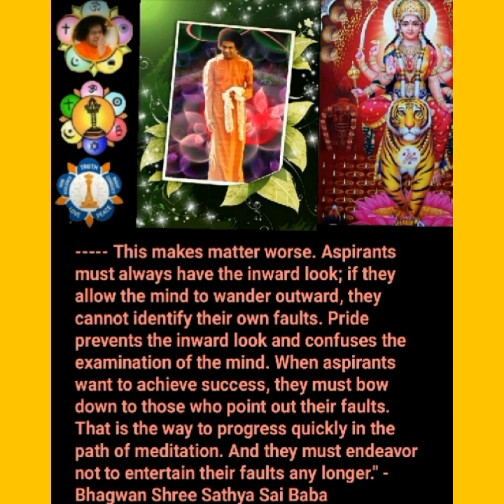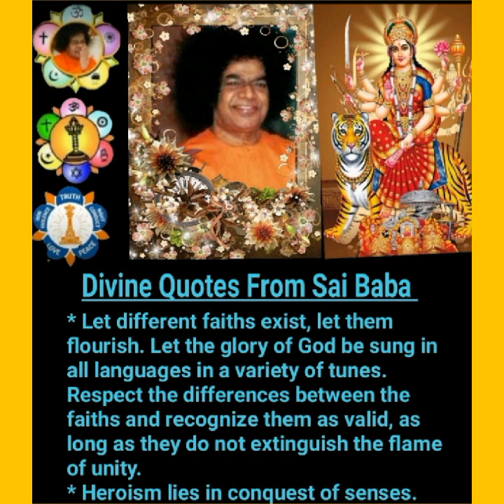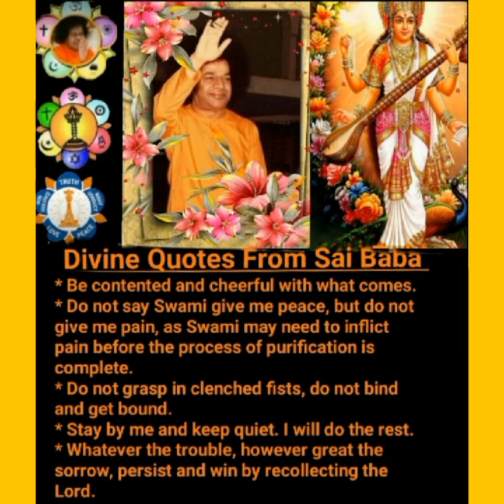Jai Jai Vishnovi devi maa|Durga Maa|Laxmi| Pahadawali maa|Sai Janani